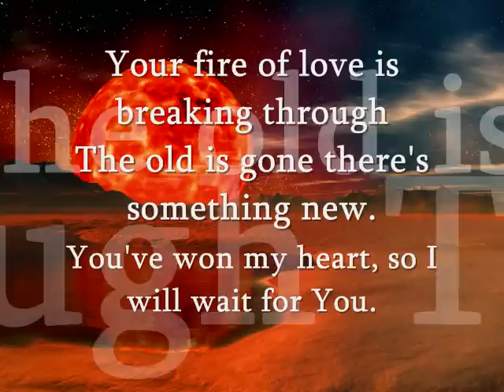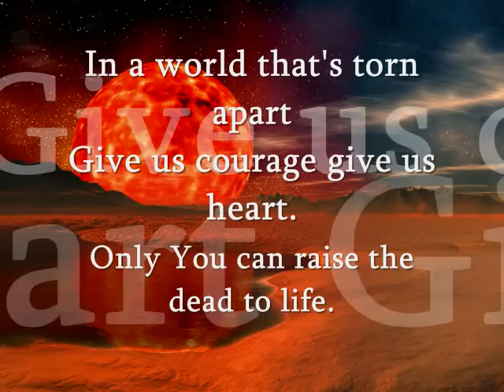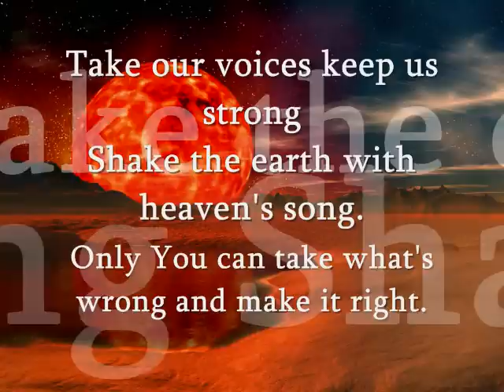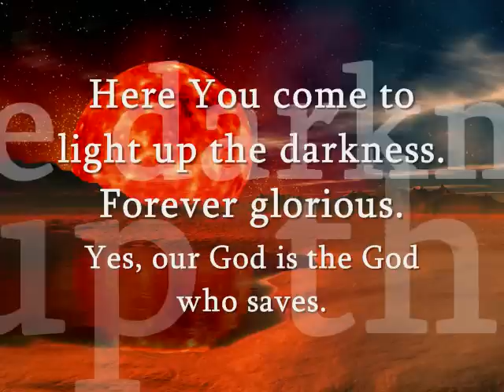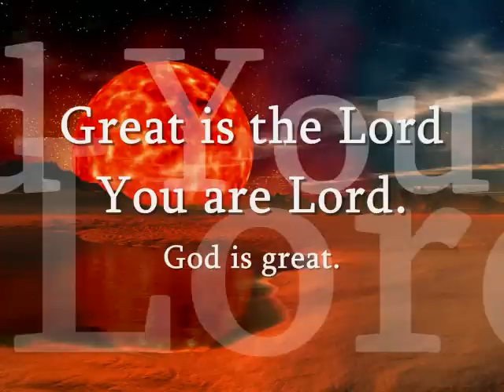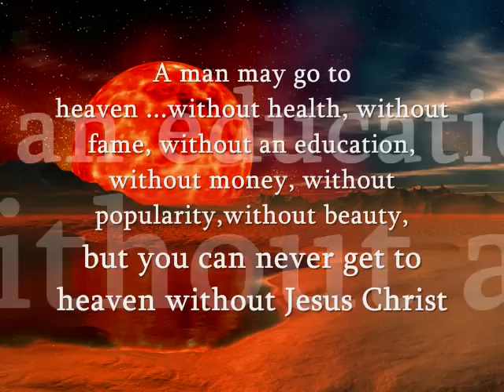"God is Coming" Jesus Culture with Martin Smith Lyrics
Where do we go when we die? - Kat Kerr / Patricia King

The Great Tribulation and Daniel's Prophecy